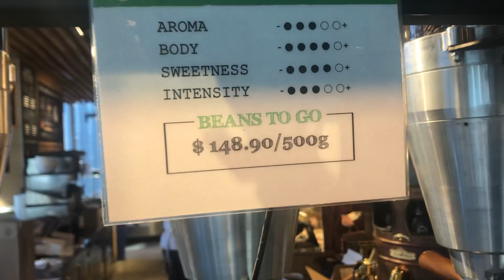Very expensive coffee $298.80/kilo☕️